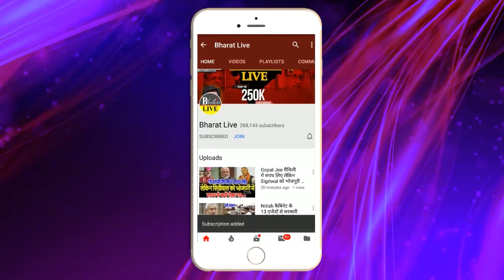बाप रे बाप ! नेपाल ने अचानक छोड़ दिया पानी पूरा बिहार डूबा देगा! गांव छोड़ फरारा हुए लोग !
बाप रे बाप!
नेपाल ने अचानक छोड़ दिया पानी पूरा बिहार डूबा देगा!
गांव छोड़ फरारा हुए लोग ! हर तरफ त्राहिमाम